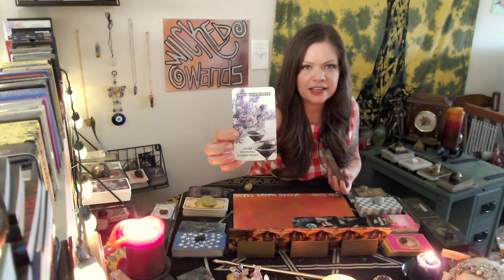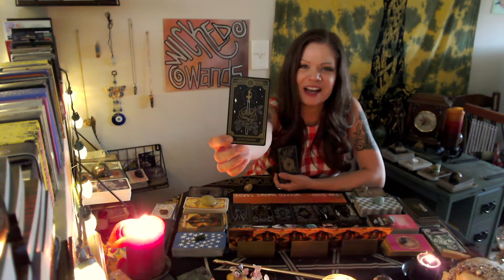ARIES - Ex in Denial That You're Really Leaving-- You're Focused on A New Love 🤍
Someone wants to make an offer.